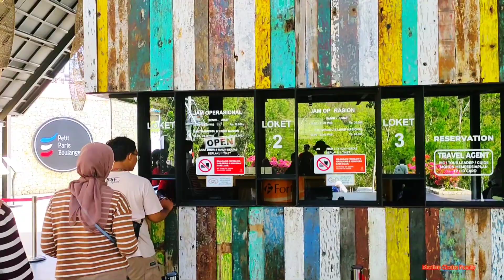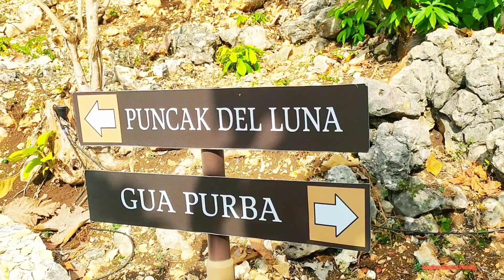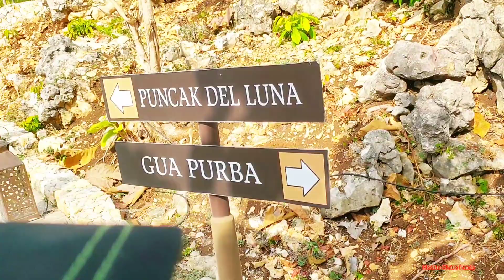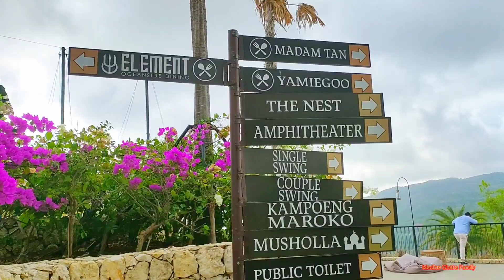Obelix sea view - rekomendasi tempat wisata di Jogja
obelix sea view, rekomendasi tempat wisata di Jogja yang sangat cantik. Tempatnya di daerah Parangtritis naik ke atas, view nya pantai yang dapat dilihat dari atas bukit. banyak tempat spot foto, wilayah yang sejuk dengan beragam atraksi musik dan tari..sewaktu datang kami disuguhi konser musik yang sangat enak..tiket masuk 30 k dan weekend 40 k. disarankan kalo mau kesana bawa kendaraan yang sehat, karena wilayah nya cukup tinggi. buka mulai pukul 9 dan tutup pukul 21.00.